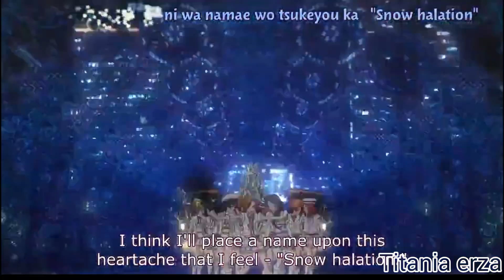[AMV] Love Live (μ's) - Alone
❤ Hi ❤

         💕Thank u so much for visiting💕

🌼if u like this amv .. Don't forget to give me a thumbs up 👍  & Comment 😉

💟 THANK U SOO MUCH FOR UR SUPPORT💟

INFORMATION ABOUT THE AMV :-

🌼 Song - Alone By Alan walker
(also i used) ⬇

🎆All the μ's members